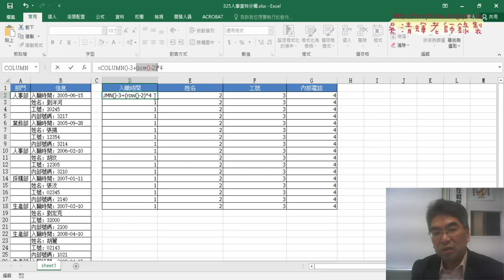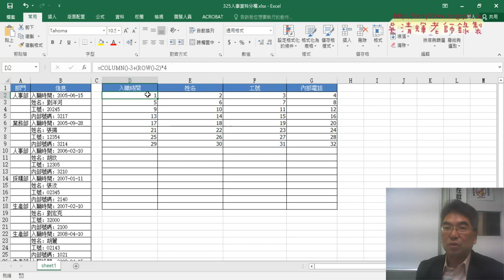02 用COLUMN與ROW函數建立數字表格